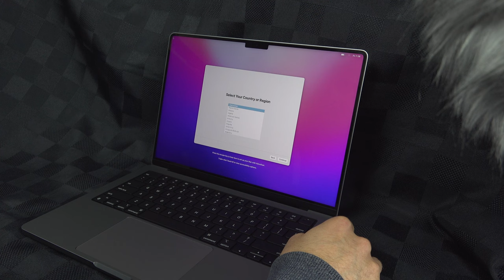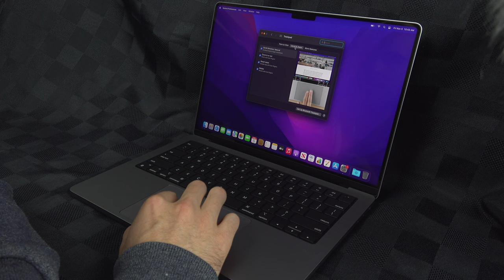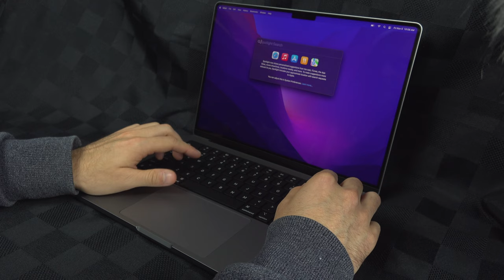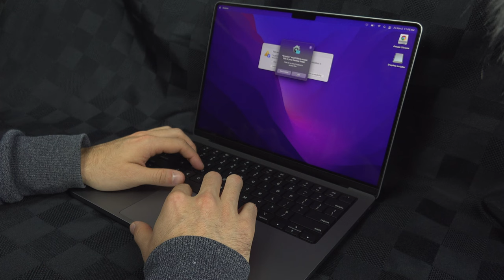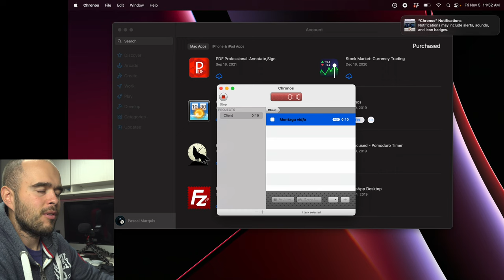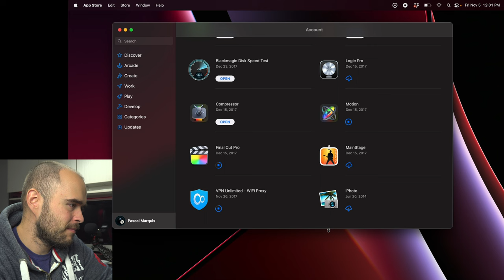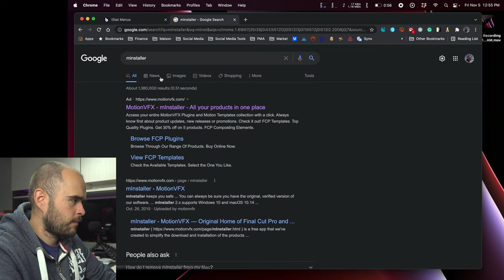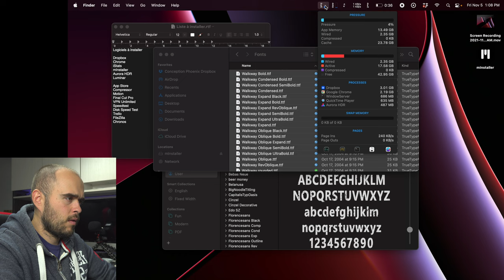Comment je configure mon Mac au premier démarrage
La compagnie qui fait les plugin pour Final Cut
Aurora HDR